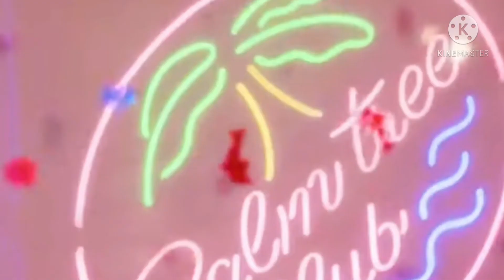Blackpink Don't know what to do FMV